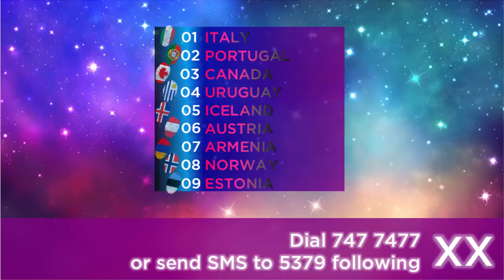The Forum Factor 09 - Semi-Final 1: Girls